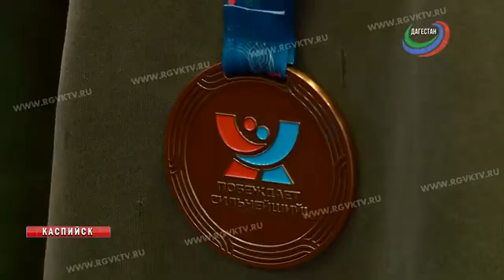Асиятиловский 2021 Каспийске